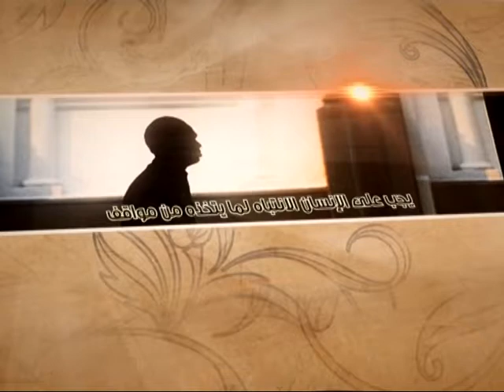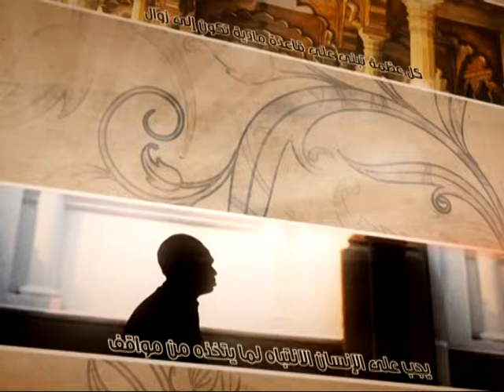العبقات - هذا هو الإسلام - آية الله الفقيه السيد محمد رضا الشيرازي رحمه الله